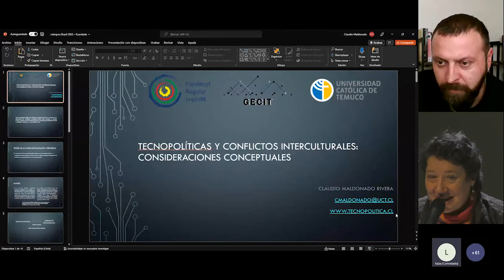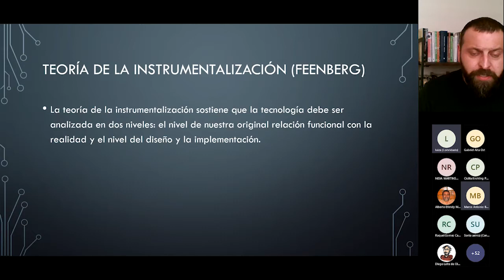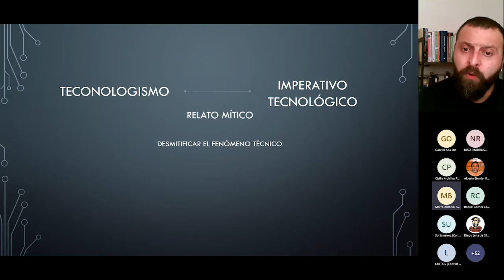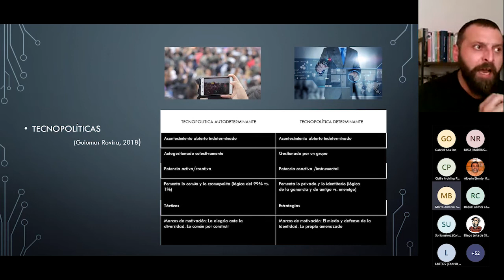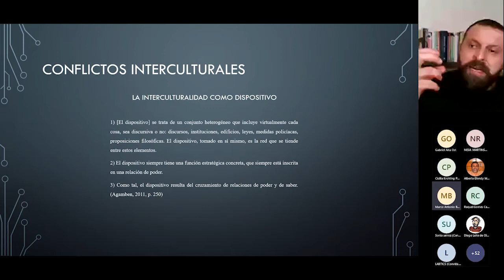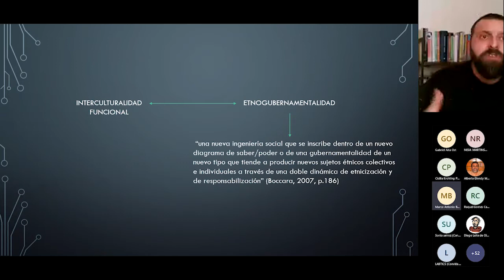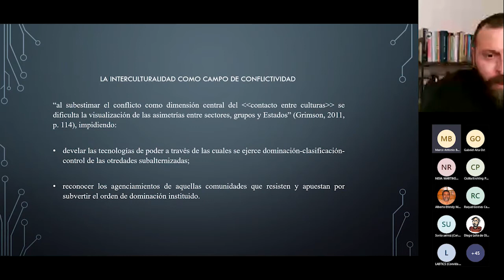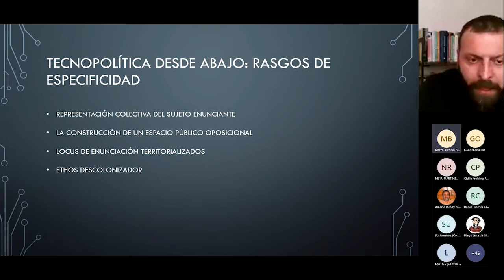XII Colóquio Internacional de Investigação Critica da Comunicação: Claudio Maldonado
Tecnopolítica y conflictos interculturales. Consideraciones conceptuales. | Palestrante: Claudio Maldonado (UCT- Chile)